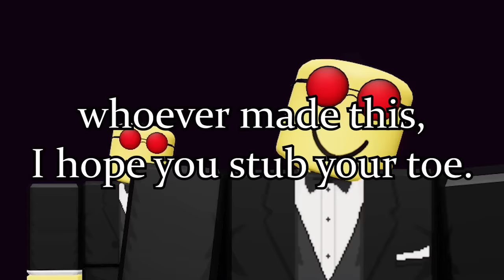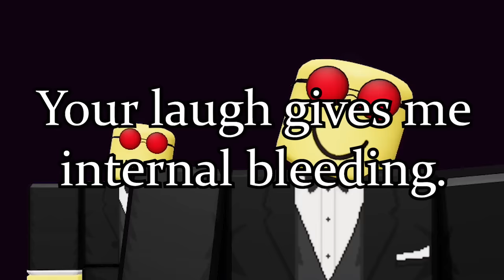Roasting The Most SUS Roblox Story-Time TikToks...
These cringy roblox story-time tiktoks just became a whole lot more sus..

INTRO SONG BY: @yelooo4581

If Roblox, Roblox be like, roblox funny moments, roblox story, roblox tiktok, roblox funny, Roasting Cringy Roblox TikToks..., Koofy Roblox